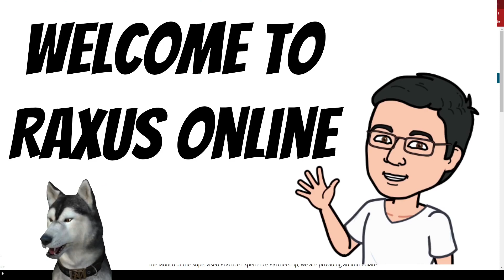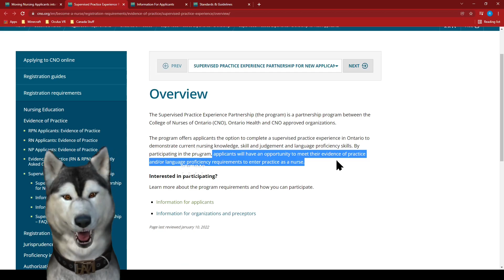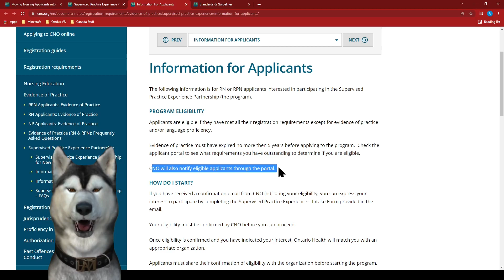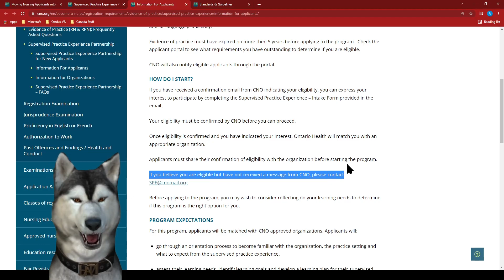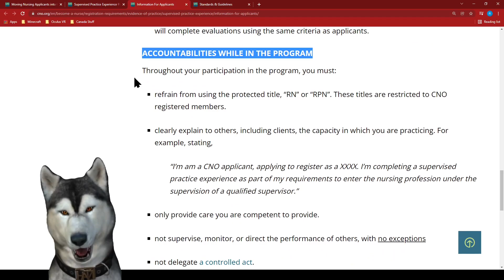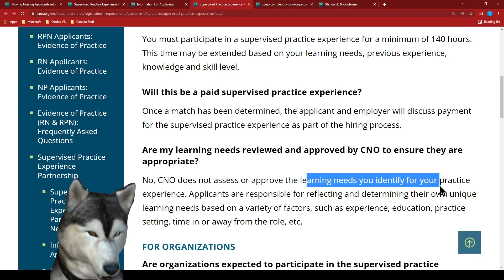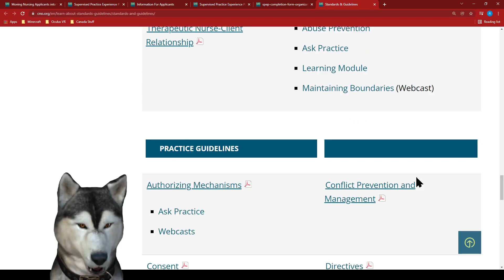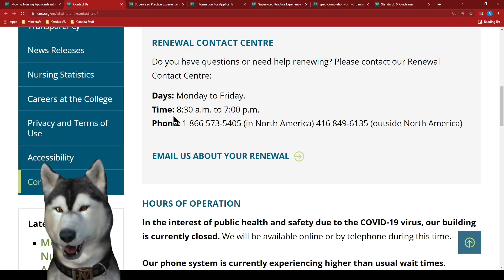Ontario will Hire IENs, But there's a Catch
Links:

Moving Nursing Applicants into the System: College of Nurses of Ontario partners with Ontario Health